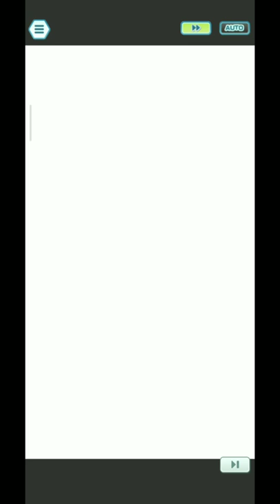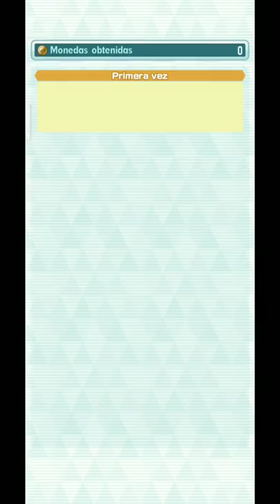Vs. ETHAN - Extreme Battle Event |Pokemon Masters Ex